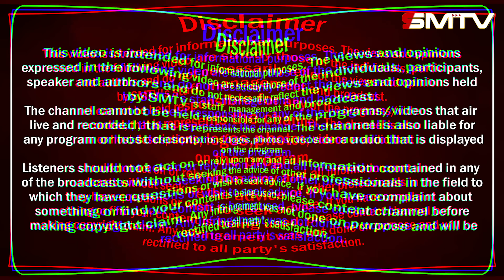Canada ਗਈਆਂ ਪੰਜਾਬੀ ਕੁੜੀਆਂ ਦੇਹ ਵਪਾਰ ਅਤੇ Onlyfans ਦੇ ਧੰਦੇ ਕਿਉਂ ਪੈ ਰਹੀਆਂ? | Journalist Amrit Virdee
Canada ਗਈਆਂ ਪੰਜਾਬੀ ਕੁੜੀਆਂ ਦੇਹ ਵਪਾਰ ਅਤੇ Onlyfans ਦੇ ਧੰਦੇ ਕਿਉਂ ਪੈ ਰਹੀਆਂ? | Canadian Journalist Amrit Virdee ਨਾਲ ਇੰਟਵਰਵਿਊ  | ਸਾਡੇ ਆਲੇ | EP - 8 | SMTV | Simranjot Singh Makkar |